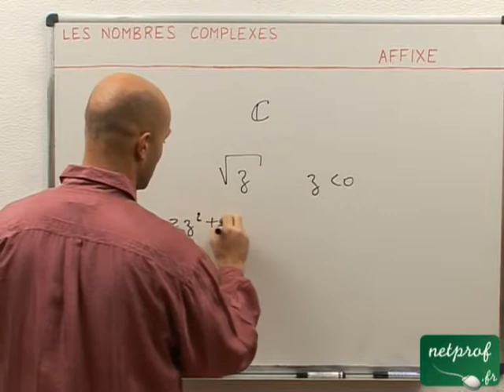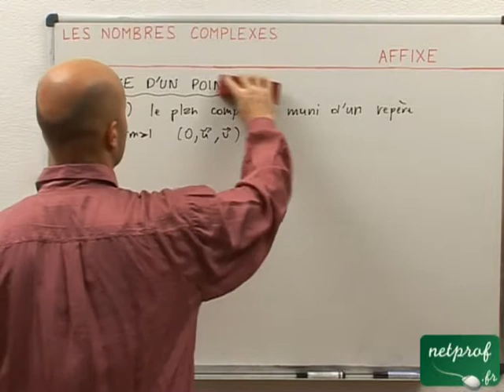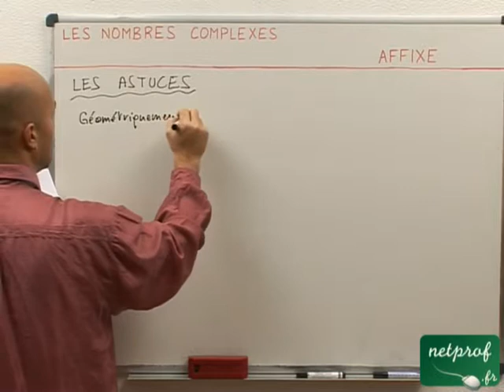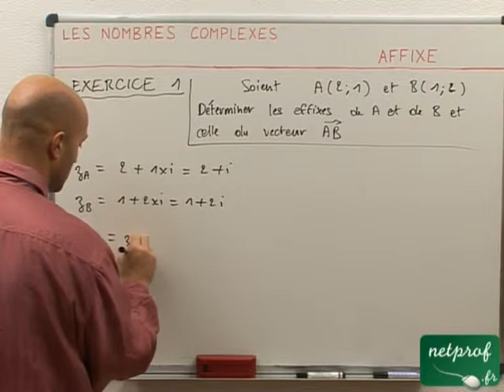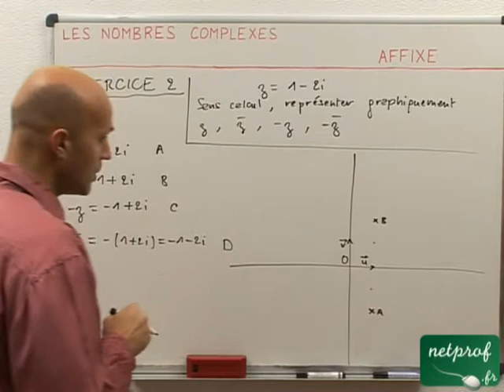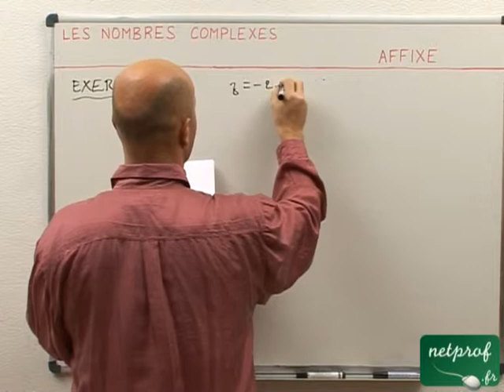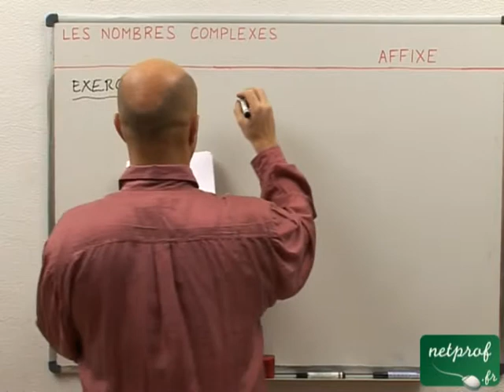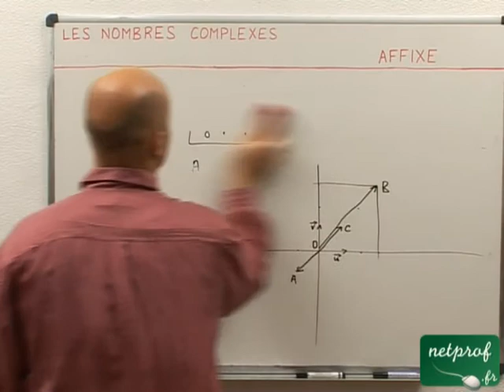48 Nombres complexes : Affixe